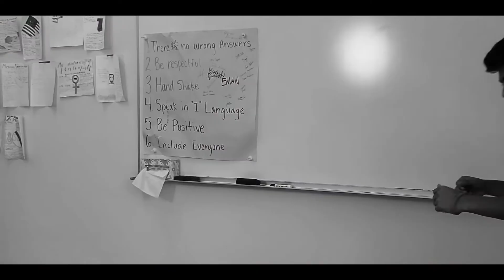FutureVoter | VoteWA.gov | Register to Vote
Go to VoteWA.gov to register to vote!

Dear educators:

Voting is a critical function of our democracy, yet as of 2018, only 56% of 18- to-24 -yearolds were registered to vote in Washington In 2018, the Washington State Legislature created the Future Voter program in an effort to increase access to voter registration and recognize the importance of lifelong civic participation.

In 2019, the Office of the Secretary of State implemented the program, allowing 16- and 17-year olds to sign up as future voters and be automatically registered to vote when they turn 18. The law enacted in 2018 requires schools to provide high school seniors the opportunity to register to vote during social studies instructional time on Temperance and Good Citizenship Day in January.

To support this important legislation, the Office of the Secretary of State and the Office of Superintendent of Public Instruction collaborated to create a media campaign to provide voter registration materials, lesson plans, and digital media to encourage future voter registration on this Temperance and Good Citizenship Day, January 16, 2020. Beginning December 2, please visit k12.wa.us/futurevoter or sos.wa.gov/elections/future-voter-program.aspx to download the FutureVoter materials, including

• A QR code and instructions directing students to the Secretary of State’s electronic voter registration page as well as printable voter registration forms for students who need paper copies.
• Elections lesson plans.
• Instructional webcasts, videos, and lessons about voter registration and elections, including the importance of voting and civic participation.

We are excited to offer these materials to you and encourage you to work with your school district, county auditor or election director, and other educators to develop a plan to promote civic readiness and voter registration in your classrooms.

Student safety is paramount.We understand there may be circumstances that make it impossible or unsafe for some students to register to vote in your classrooms on Temperance and Good Citizenship Day. Voter registration or enrollment in the Future Voter program is voluntary. Students are not required to participate or mail in their registration forms.

We appreciate your efforts to make civic education and voter registration central to your schools and communities. Together, we can encourage future voters to exercise this most important right and responsibility.

Sincerely,

Chris Reykdal
Superintendent of
Public Instruction

Special Thanks to Malia Renner-Singer, 2020 Regional Teacher of the Year from North Central ESD 171 (Cascadia High School, Leavenworth, WA).

School Twitter: @CHSKODIAKS

"Punky"